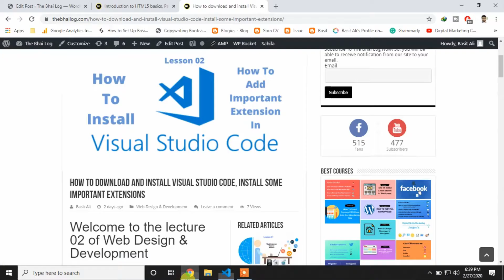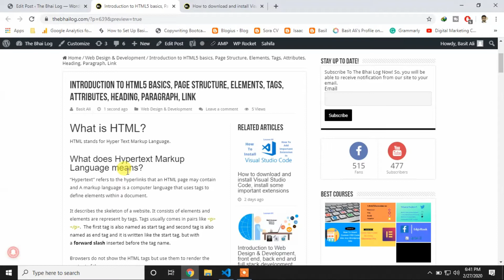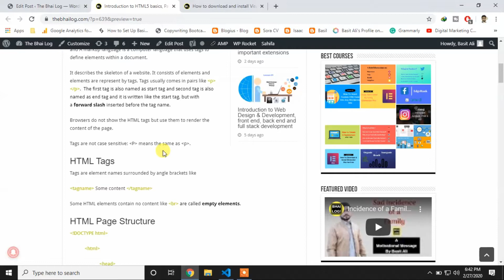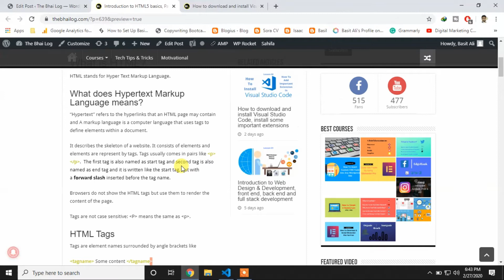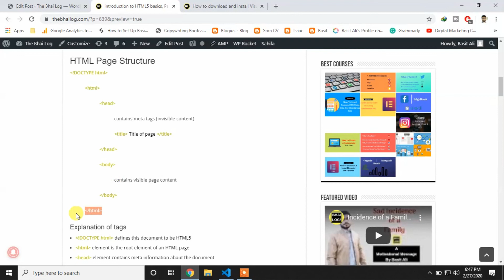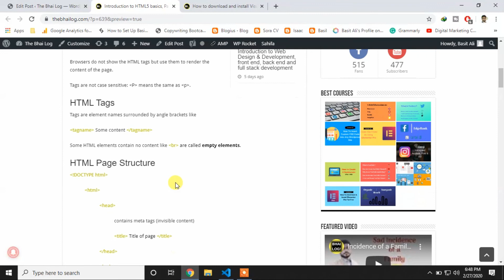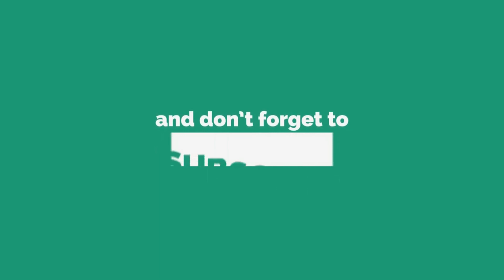Introduction to HTML5 basics, Page Structure, Elements, Tags in Urdu/Hindi | Part-1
I gave a introduction on HTML5 basics. I also discussed about page structure of HTML5 document and also talked about elements and tags.
We will transfer to coding in the Part-2 of lecture 03.